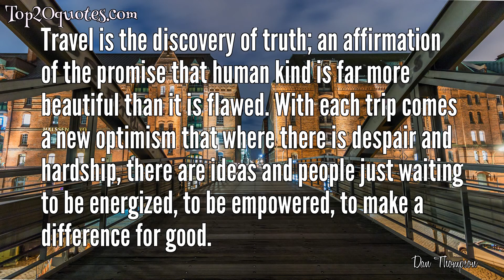☝ Top 5 Quotes of Dan Thompson - Footballer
Top 5 Quotes of Dan Thompson:
 ◉ I truly believe anyone can be wealthy.
 ◉ I am awake, I might as well be drinking
 ◉ Travel is the discovery of truth; an affirmation of the promise that human kind is far more beautiful than it is flawed. With each trip comes a new optimism that where there is despair and hardship, there are ideas and people just waiting to be energized, to be empowered, to make a difference for good.
 ◉ During job interviews, when they ask: 'What is your worst quality?', I always say: 'Flatulence'. That way I get my own office.
 ◉ No matter what techniques I use, I still want to go after the eternal, meaningful aspects of painting.
🖎 Author: Dan Thompson
♛ Career: Footballer
📅 Life: b. July 4, 1994